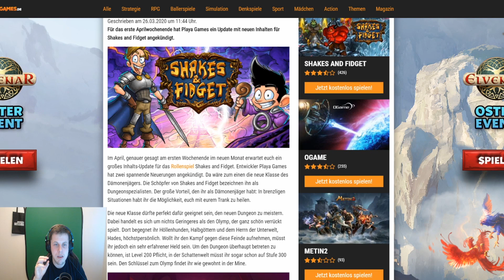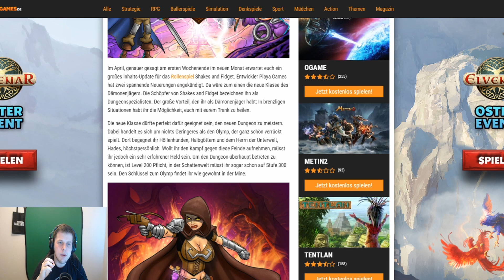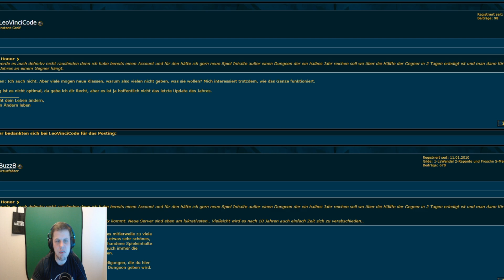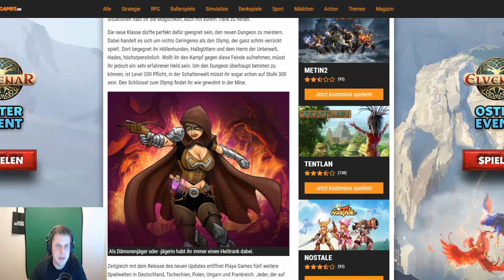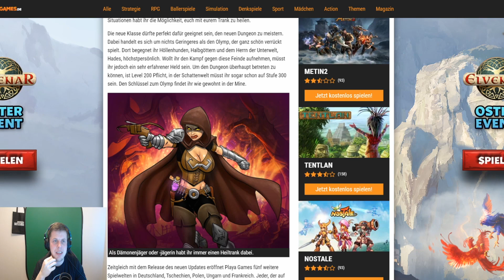NEUE SERVER + NEUER CHAR DEMON HUNTER + CONTENT UPDATE +BEEF ?! ♥ SHAKES and FIDGET deutsch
►Lets Play Shakes & Fidget deutsch ◄
►NEUE SERVER + NEUER CHAR DÄMONJÄGER + CONTENT UPDATE ◄
►SHAKES and FIDGET UPDATE NEWS◄
►SHAKES and FIDGET Tipps & Tricks◄

Eine neue Klasse, neue Server, neue Gerüchte und neuer Beef.
Die Welt rund um Shakes and Fidget strotzt wieder vor Neuigkeiten.
Am 3.4. starten 5 neue Server und darauf die Auswahl der neuen Klasse, dem Dämonenjäger.
Diés wird die erste Klasse sein, die sich heilen kann.
Bisher gibt es nur Gerüchte über die genaue Funktionsweise der neuen Klasse, jedoch werden neue Informationen sicherlich im Laufe der kommenden Tage im Forum geteilt. Größter Aspekt des Content Updates wird ein neuer Dungeon , der Olymp, sein.
Ich hoffe auf weitere Update sobald öffentliche Patchnotes vergeben werden.

Hypelevel ist da!

►Mich findet ihr bei Shakes and Fidget auf:
s23.sfgame.de      -  Castor          - Kundschafter (Lvl 353)
w25.sfgame.net    - HunrizzleTV - Magier             (Lvl 381)
w34.sfgame.net    - Hunrizzle      - Krieger             (Lvl 354)
w39.sfgame.net    - Hunrizzle      - Kampfmagier (Lvl    55)

▲ Zu Mir ▲
►Name: Sebastian
►Alter: 30
►Wohnort: Dresden
►Projekte: Gaming Commentaries , News
►Spiele PC: PUBG, Rocket League, Shakes and Fidget